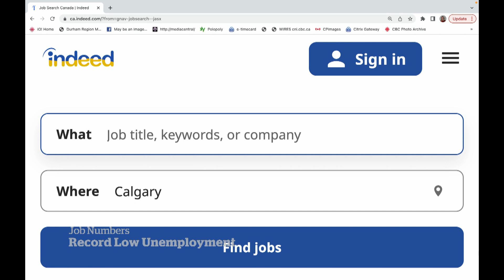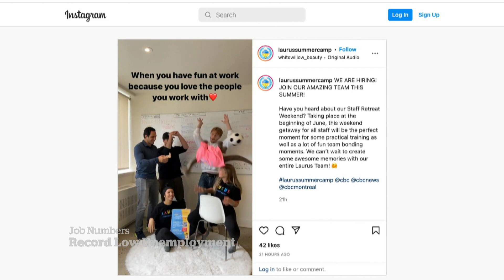Employers compete for staff as demand for workers reaches new high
A record-low unemployment rate forces employers to compete for workers as economists expect the labour market to get even tighter.